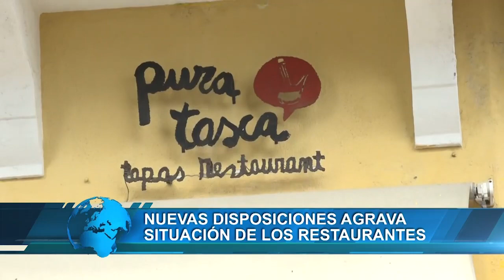Se agrava situación de restaurantes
Aunque las medidas se consideran necesarias para frenar la pandemia, dueños de bares y restaurantes creen que estas agravarán la crisis de ese sector.